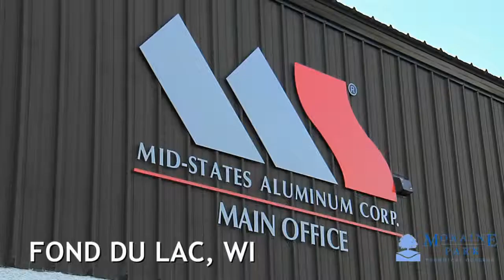Midstates Aluminum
Mid-States Aluminum partners with its local technical college, Moraine Park Technical College for success in training employees and building on the success of the business.